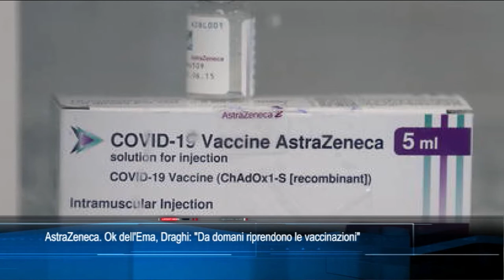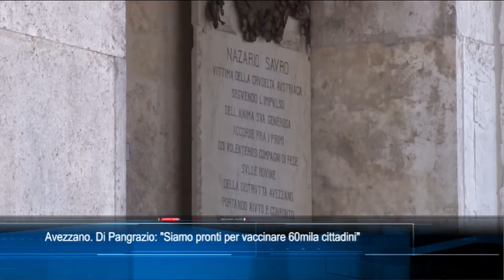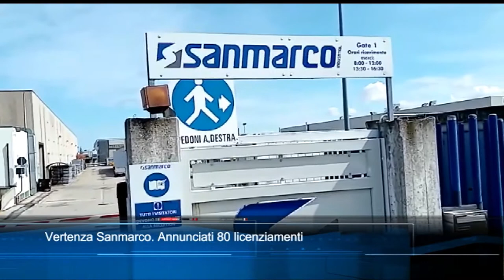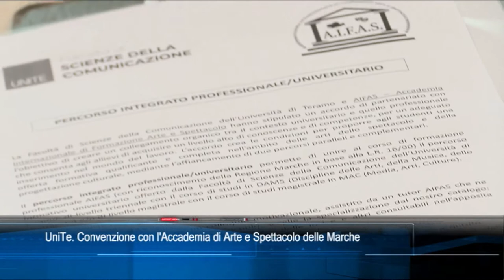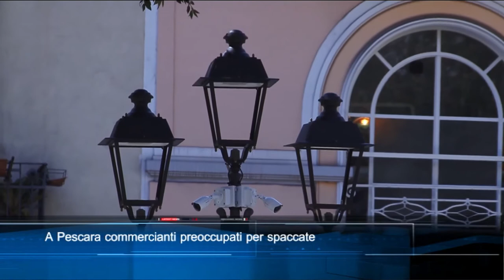TgSei Edizione della 19 Giovedi 18 marzo 2021